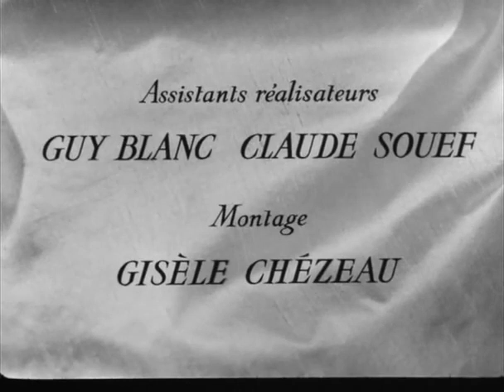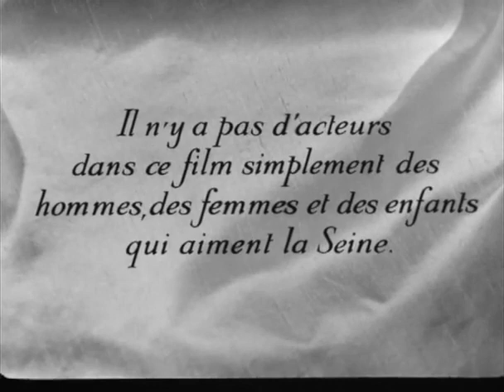La Seine a recontré Paris Joris Ivens, 1957 480p